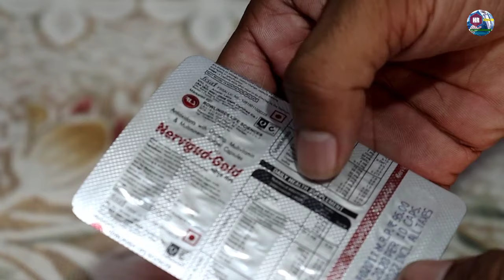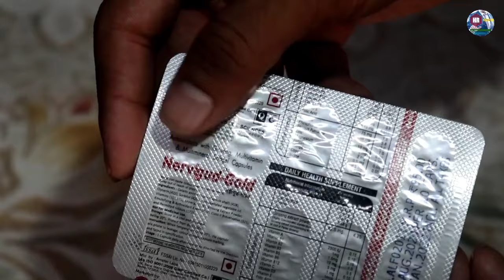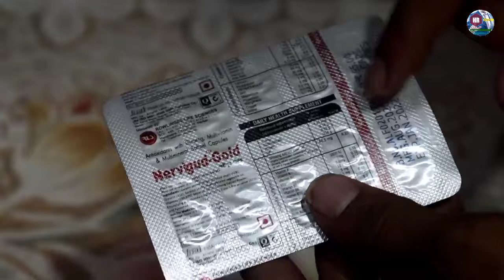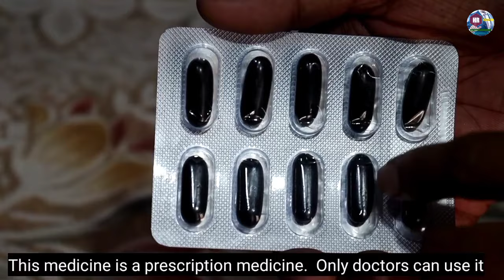Daly 1 capsule शरीर को मोटा बना देगा |mota hone ki dava। Weight gainer dava। Nervigud Gold capsule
Dosto 1 capsule Daly khane se sharir mota ho jata hai dosto nervigud gold capsule mota hone ki dava hai

Friend is video nervigud gold capsule ke bare mein bataya gaya  hai eye jo Mota hone ki capsule hai agar aap Mota hone ke capsule ke bare mein Janna Chahte Hain Mota Hona Chahte Hain yah aap soch rahe hain ki Mota hone ke liye kya khae Mota hone ke liye Kya Karen to is video ko Shuru se end Tak Jarur Dekhe is video mein Mota hone Ki Dava ke bare mein Sab Kuchh bataya gaya hai
This medicine is a prescription medicine.  Only doctors can use it

Topic :-
Mota hone ki Dawai
Sharir ko Mota karne wali Dawai
Mota hone ke liye kya khayen
Mota hone ka capsule
Mota hone ka Dawai
weight gainer capsule
weight gainer Dava
vajan badhane ke liye kya khayen
vajan badhane ki tarika
Mota hone ke upay
Mota hone Ka Tarika
Mota hone ke tablet
Mota hone ki syrup